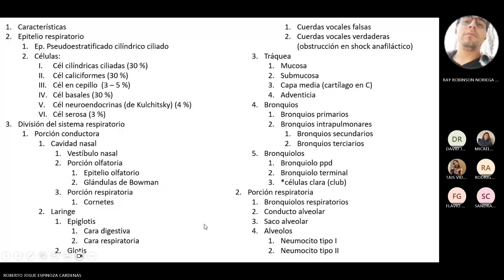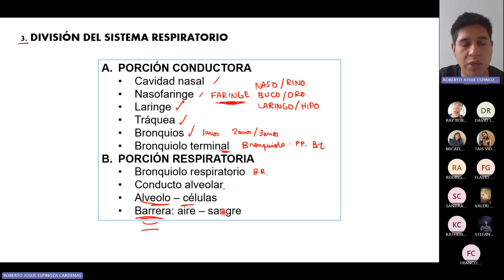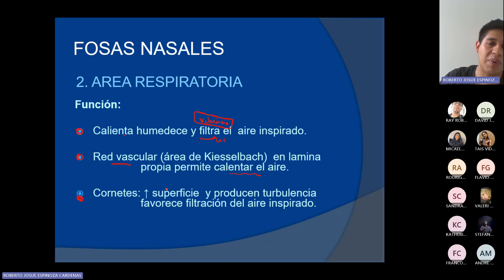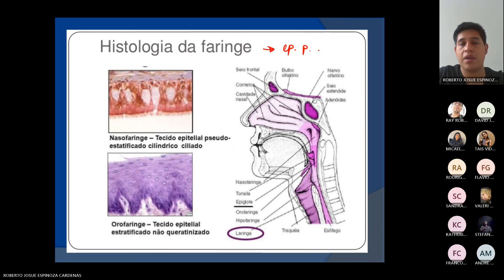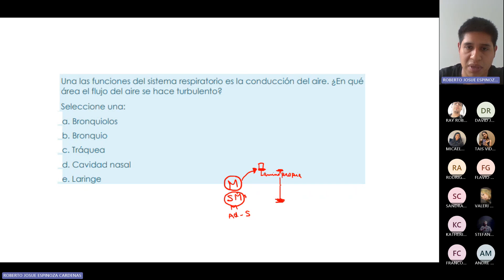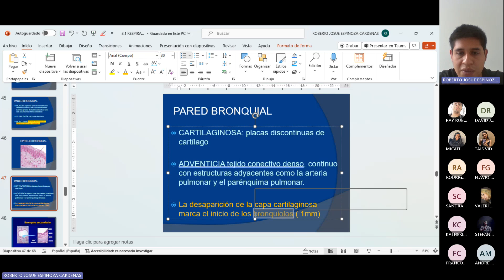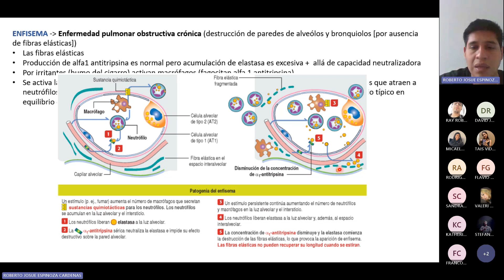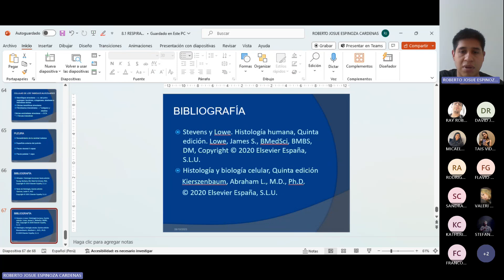Semana 9.1 - Sistema Respiratorio - Histología - 08/10/2023